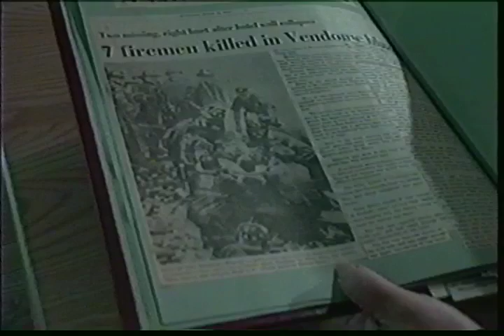Greg McQuade Resume Tape: 1996